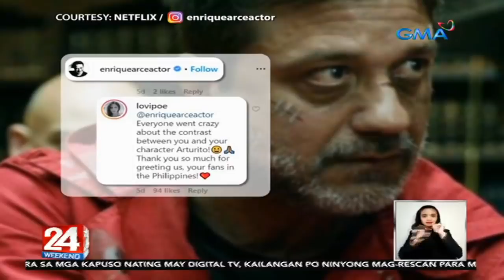24 Oras: "Money Heist" actor Enrique Arce, may special shoutout sa Pinoy fans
24 Oras is GMA Network’s flagship newscast, anchored by Mike Enriquez, Mel Tiangco and Vicky Morales. It airs on GMA-7 Mondays to Fridays at 6:30 PM (PHL Time) and on weekends at 5:30 PM.

for the latest updates on the coronavirus pandemic.